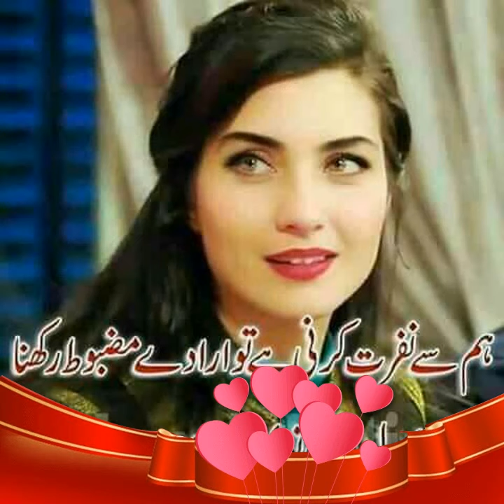Chehre te Chamkan War Mumtaz Molai Allah dad Buriro AprilSong 2020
Allah dad Borro April